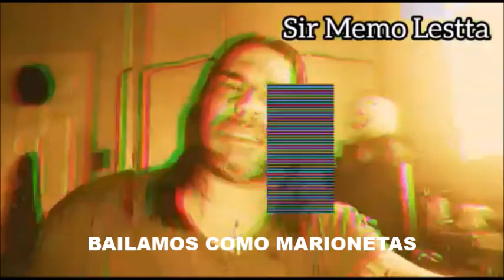MEGADETH - Symphony Of Destrucction ( en Español ) por Sir Memo Lestta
me tomé la tarea de traducirla al español y traerles mas o menos como pudo haber sonado al español.
Cantante: Sir Memo Lestta
arregos al español y video: Memo Lestta Productions, made in home
musica de Megadeth